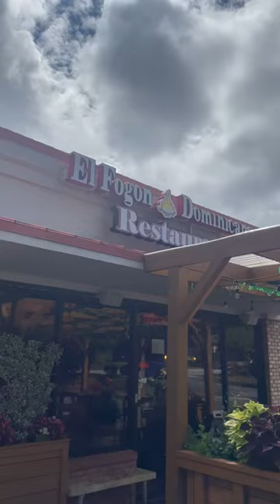Eating at the best Dominican restaurant in Georgia. food ElFogonDominicano 🇩🇴